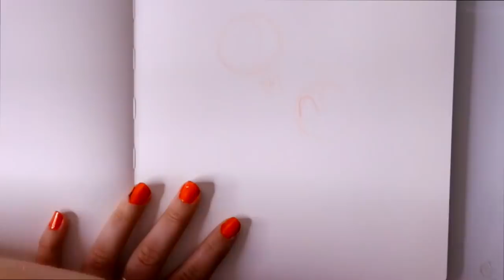JACK AND SALLY Day 25 of INKTOBER 2017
So I am switching it up, I'm leaving Jake Parker's prompt list for the remaining of October and doodling my favorite Halloween characters! Here is #6 of my favorites, Jack and Sally.I will still be posting Jake Parker's prompts for Inktober, they will just be on my Instagram: @DramaticParrot

Plus, I may do a little Sally's Song cover in here.